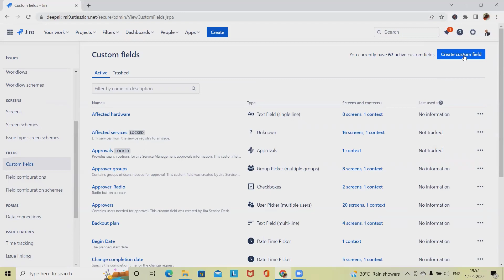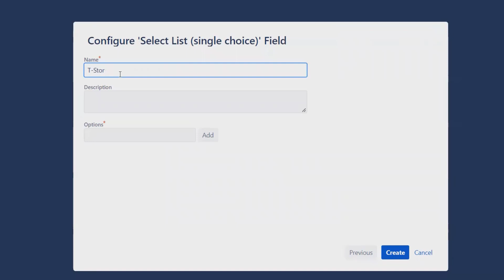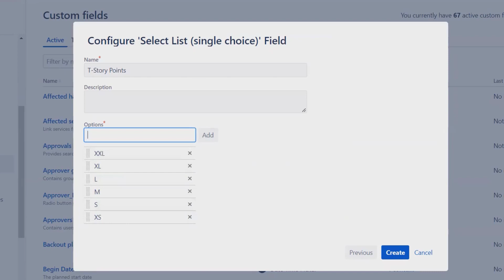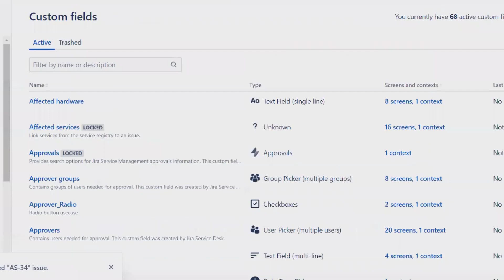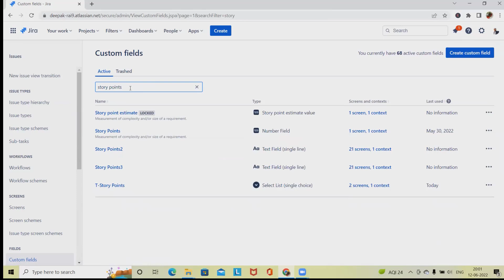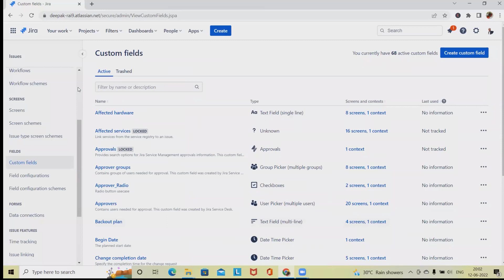How to Create Custom Field in Jira | Jira Custom Fields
Limit the number of custom fields — Be careful how many custom fields you define in Jira. More than a thousand is a large number and may affect Jira's performance. Creating custom field in jira is very important part because based on requirement we have to customize the field.

Use fields for reporting — Consider what reports are needed from Jira and only create fields that support those fields. Custom field types, such as select and multi-select are great for reporting. On the other hand, text fields are not as useful, since people don't always enter data as expected by the report's query.

Combine field content — If just want to make sure that someone remembers to enter some information, then consider a multi-line custom text field with a text template as a default value. You may also want to try using a "table grid" custom field which lets you enter data in a searchable table. The Atlassian Marketplace has add-ons that provide this kind of functionality.

Don't duplicate names — Don't create new custom fields with the same name as other existing custom fields. Always check to see whether a custom field with the same name already exists before you create it. If you do, then choosing the correct field in JQL searches can become confusing for users. Also, don't create custom fields with the same name as the standard Jira fields. For example, having two "Status" fields is particularly confusing.

Make names as generic as possible — Give custom fields non-specific names that can be reused in other places later on. For example, instead of naming a field "Marketing Objective", name the field "Objective", and provide a description in the field configuration that states the Jira projects where that field is used.